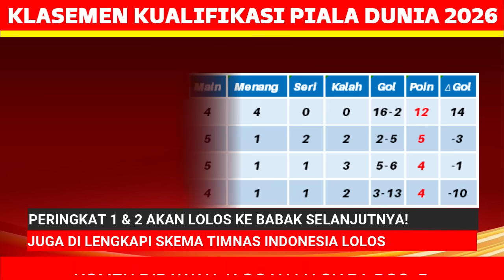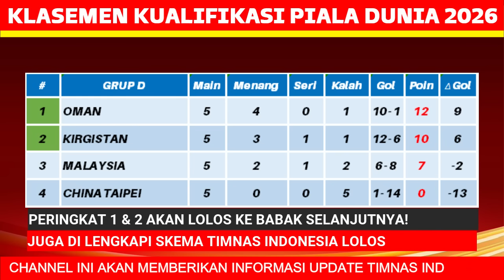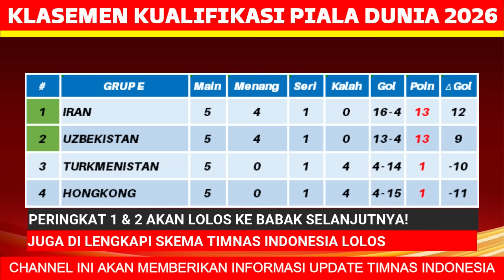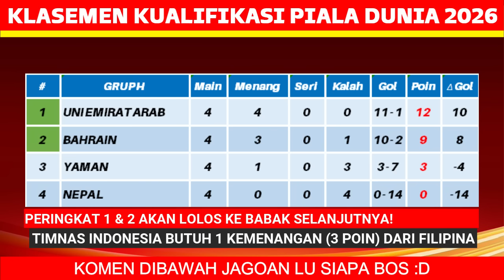Hasil Kualifikasi Piala Dunia Hari Ini - Kirgistan vs Malaysia - Klasemen Kualifikasi Piala Dunia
Hasil Kualifikasi Piala Dunia 2026 Hari Ini - Kirgistan vs Malaysia - Klasemen Kualifikasi Piala Dunia 2026 Terbaru

hasil kualifikasi piala dunia 2026 zona asia tadi malam
Kirgistan 1-1 Malaysia
Vietnam 3-2 Filipina
Indonesia 0-2 Irak
bangladesh 0-2 australia
china taipei 0-3 oman
hongkong 2-4 iran
china 1-1 thailand
singapura 0-7 korea selatan
myanmar 0-5 jepang
korea utara 1-0 suriah
india 0-0 kuwait
uzbekistan 3-1 turkmenistan